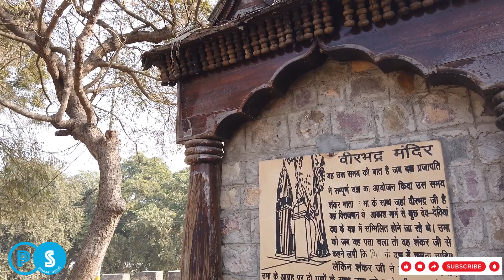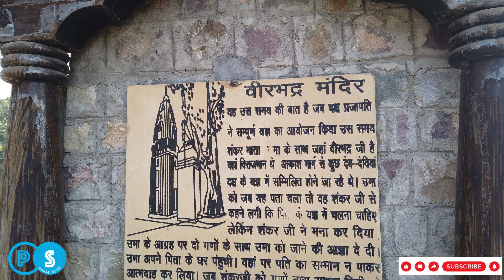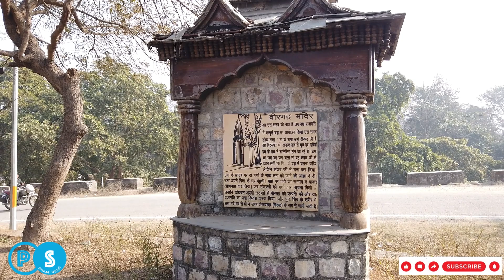🙏भगवान वीरभद्र के करो दर्शन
camera dhi osmo gimbal
editing shotcut